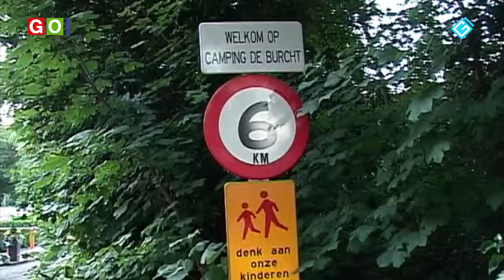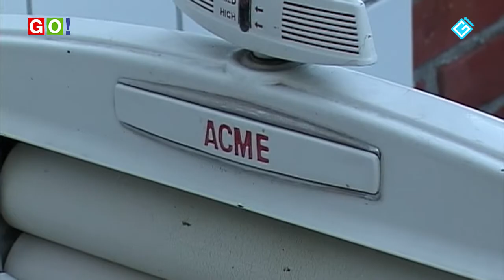Camping de Burcht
We gaan  terug in de tijd. In 2008 bezocht onze "razende reporter" Anton Griep camping de Burcht in Winschoten. Anton spreekt met campinggasten in zijn beste "steenkool Duits/Engels" en onderzoek de faciliteiten van de camping.
De camping is inmiddels verdwenen en er staan  nieuwe woningen.